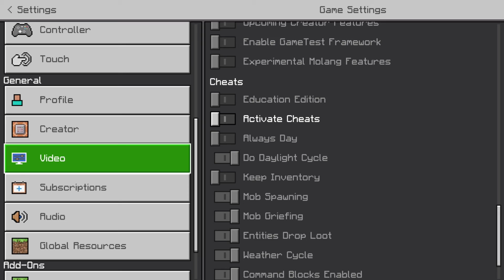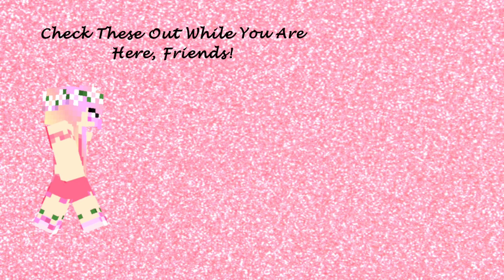MHC November 2021 ~ Enchanted Diamond Armor! ~ Day 2 ~ Bugrock Discoveries (Bedrock 1.17.41)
Today, we continue the challenge, friends!  I encounter bugs, glitches, and make a discovery that could change the course of my series...

Minecraft Hardcore Challenge!

Enchanted Diamond Armor!
Seed: Enchanted Diamond Armor
Large Biomes (Bedrock: Infinite)
Structures ON

Objective: Get enchanted diamond armor.

Villages:

Java:
(72, -680)
(-648, -392)
(88, 520)
(-312, 692)

Bedrock:
(-216, 248)
(-296, -328)
(-296, -696)
(568, -744)

Challenge Credit: Michael Deering

MHC originally created by Michael Deering

The standard rules are as follows:

1. We are all playing the same game with the same features, therefore:

2. No entering a bed for ANY reason. Phantoms must either be risked or avoided by other means.

3. No harming passive mobs. Actions leading to the harm of passive mobs are also not allowed. Non-food drops from legal deaths (i.e. wolves killing sheep) may be used. Spawned-hostile mobs may be killed at the player’s own discretion.  Neutral mobs may be killed if they stand a chance of killing you otherwise, though avoid attacking them, if possible.

4. No eating meat. Zombie flesh and any type of fish (only if caught with a fishing rod or found in chests) are okay.  All drops from player-killed hostile mobs may be used.  Villager trading is allowed provided Rule # 3 is followed.

5. Brightness set at 100%.

6. No AFK crop growth, or AFK mob grinding, or AFK anything else.

7. No duplicate world info (i.e. entering the seed in Amidst or MineAtlas), except other player's vids on following episodes.

8. Everything on-camera at normal speed.

9. Episodes run from sun-up to sun-up.

11. No one dies on episode one.

12. Restoring from a backup copy of the world is forbidden under any circumstances.

13. No violence against other players or suicide.

14. Neither Bakerbelle nor Michael Deering may change the rules after the Announcement video.

15. In team play, survivors must build a memorial or grave site for fallen players.

Resource Pack: My Chimera private mixed-texture resource pack contains textures from and/or modified from the following resource packs and IS NOT available for public download as per the permissions of the original pack creators.